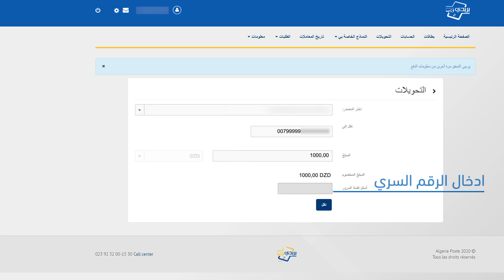بريدي ويب - كيف يتم التحويل من حساب الى حساب اخر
تريدون تحويل اموال 💵💵 من حسابكم البريدي الجاري الى حساب بريدي 💵⬅💵 اخر باستخدام بريدي_ويب 💻

كل ما عليكم القيام به هو 📝 اتباع الخطوات المبينة في الفيديو 📽